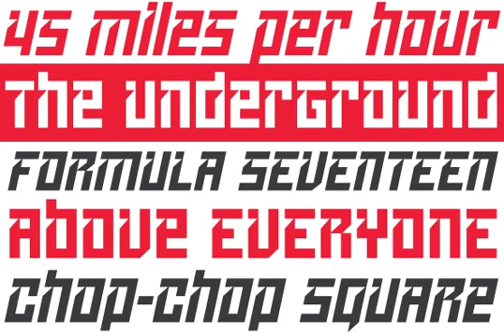Dominion Font Download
Download Dominion Font

Dominion was based on an early 1970s film type called Lampoon, and named after an edgy 1980s goth-rock song by the Sisters of Mercy.

Dominion's severely geometric shapes are a strange cross between early Bauhaus minimalism and later sharp square faces used for instance in Soviet propaganda posters. While maintaining the strong confidence of the main font, the italic gives off a strong hint of a race car decal appearance.

Both styles of Dominion contain an extensive character set that includes support for Central and Eastern European languages, Turkish, Baltic, Celtic, Maltese and Esperanto. A few alternate characters are also included in the character map.